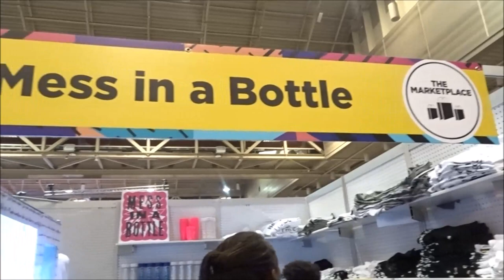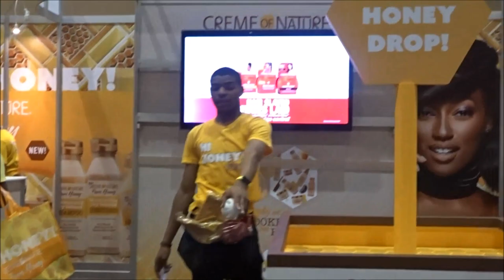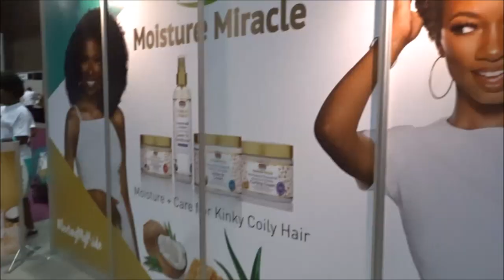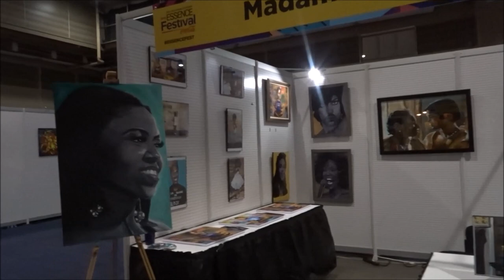Essence Fest (Day Three) : Church @ Essence & Hanging with a Friend 🙂 | WOC Lifestyle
Hi Queens and Welcome back for "Day Three" of Essence Fest Weekend! 🙌🏾 In today's vlog we head back to EssenceFest for the final day! Then later we meet up with my friend Erin 💕 before we leave the Nola the next day!

Thank you so much for hanging out with me today Queens and I'll see you in tomorrow's vlog!!

Influenster: Queen Esther S.